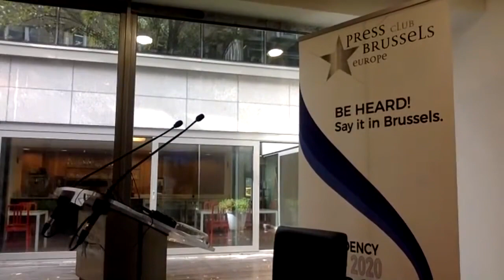| LEO NJO LEO KWEBE KIMPELE - LE SECRET CACHE DERRIERE LES TUTSI - PRESSE BRUXELLES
Kimpele a vomit le secret derriere l'idée de la race Tutsi dans ses projets abominables pour la République Démocratique du Congo. Suivons